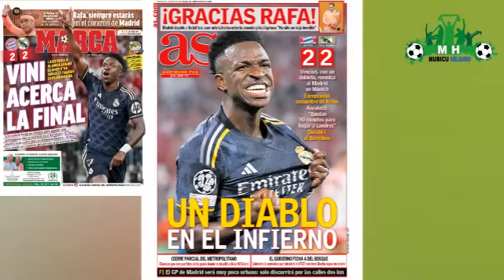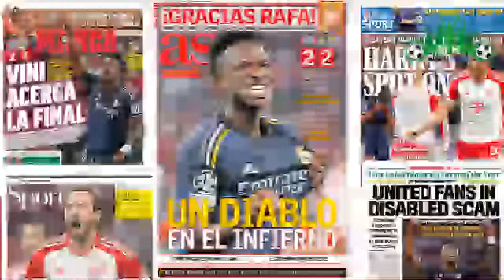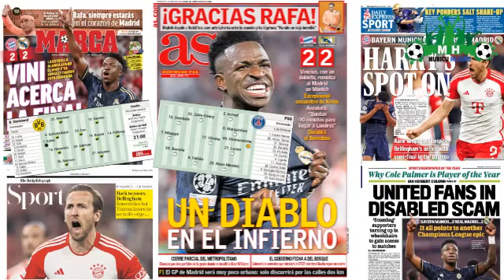Defender mwiza muri Arsenal irekuye Jesus/Araujo na DeJong muri ManUTD/Klopp muri Dortmund/Transfers